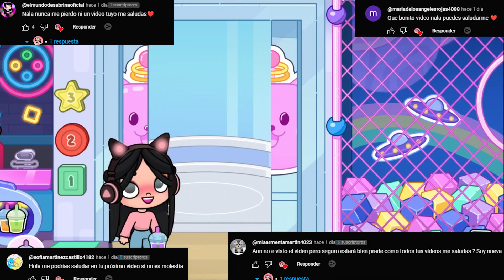NUEVOS SECRETOS DE LA NUEVA ACTUALIZACION en AVATAR WORLD *NALA💞